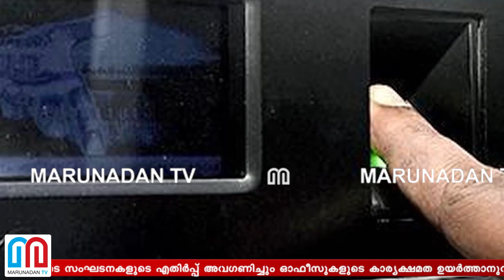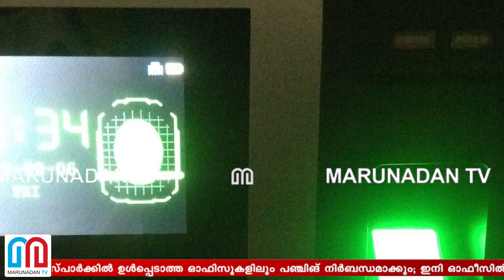ഇനി ഓഫീസില്‍ എത്താത്ത സര്‍ക്കാര്‍ ജീവനക്കാര്‍ക്ക് ശമ്പളമില്ല l punching machine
ഇനി എല്ലാ സർക്കാർ ഓഫീസിലും ജീവനക്കാർ കൃത്യസമയത്ത് വരേണ്ടി വരും; വിദ്യാഭ്യാസ വകുപ്പിൽ ഉടൻ ഹാജർ പഞ്ചിങ് എത്തും; ജീവനക്കാരുടെ സംഘടനകളുടെ എതിർപ്പ് അവഗണിച്ചും ഓഫീസുകളുടെ കാര്യക്ഷമത ഉയർത്താനുറച്ച് പിണറായി സർക്കാർ; ശമ്പള വിതരണ സോഫ്റ്റ്‌വെയറായ സ്പാർക്കിൽ ഉൾപ്പെടാത്ത ഓഫിസുകളിലും പഞ്ചിങ് നിർബന്ധമാക്കും; ഇനി ഓഫീസിൽ എത്താത്ത സർക്കാർ ജീവനക്കാർക്ക് ശമ്പളം കിട്ടില്ല